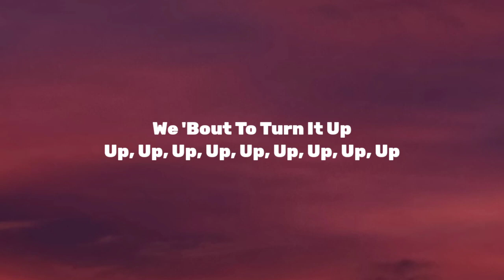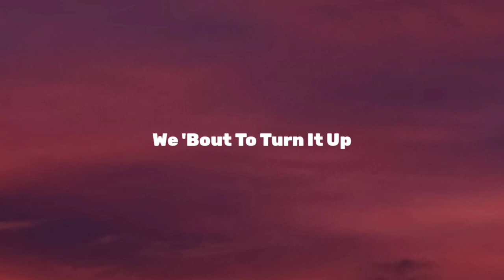Anikdote - Turn It Up ( Lyrics )